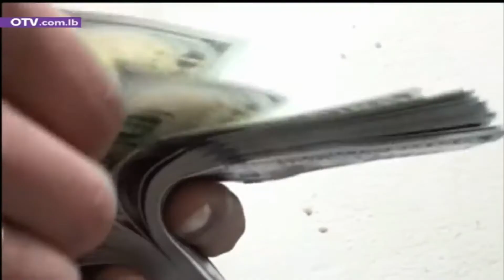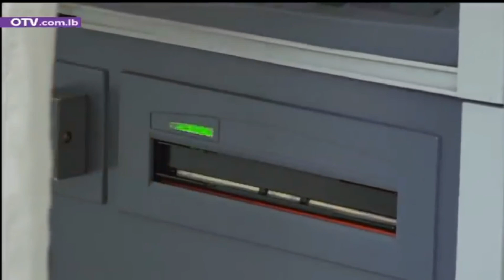ما هي اسباب ارتفاع الدولار هل من حلول في الأفق القريب؟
OTV مقابلة د. مارديني على قناة
٨ حزيران ٢٠٢١